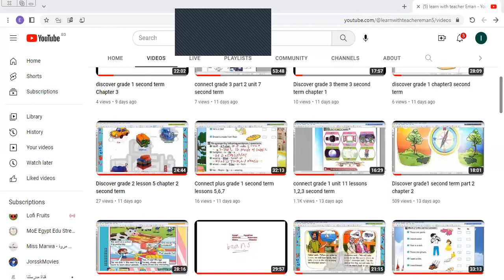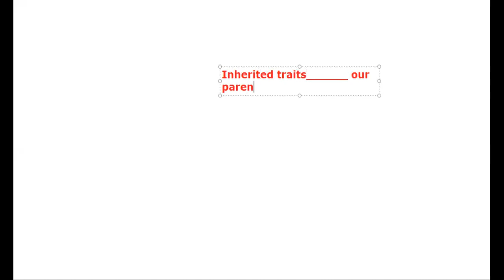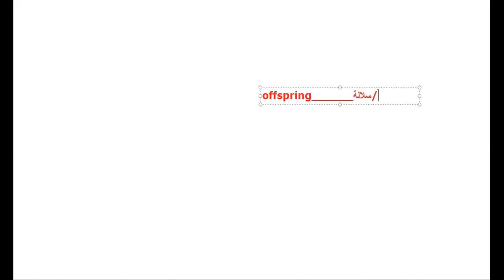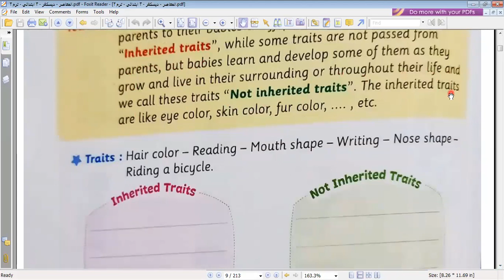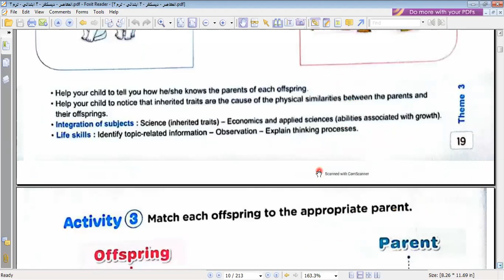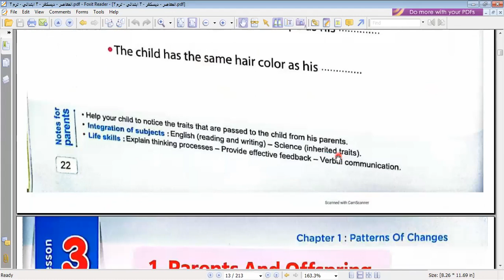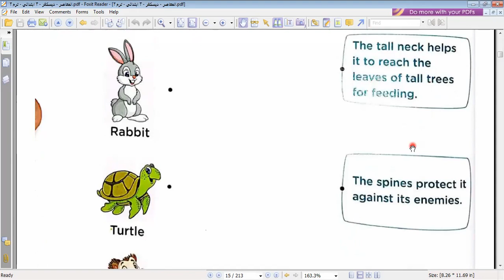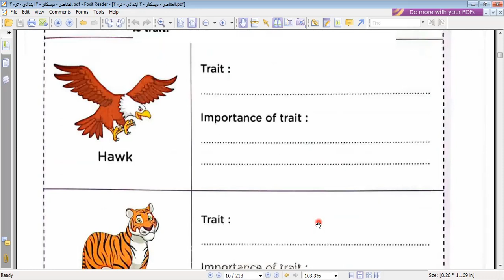Discover grade 3 second term chapter 1 lesson 2